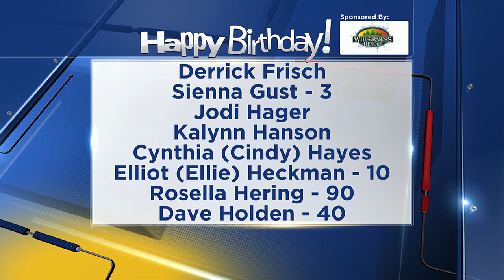Birthdays for Thursday, April 25